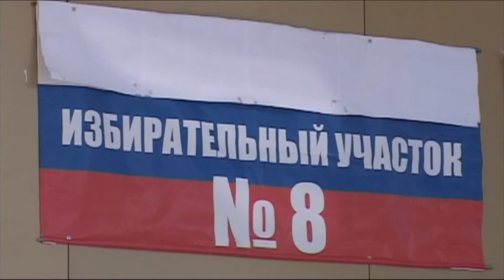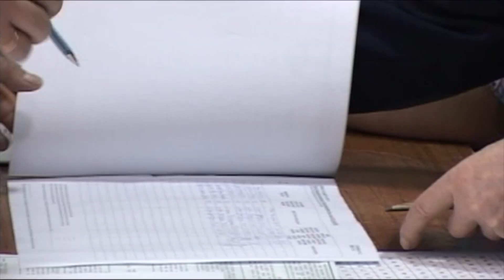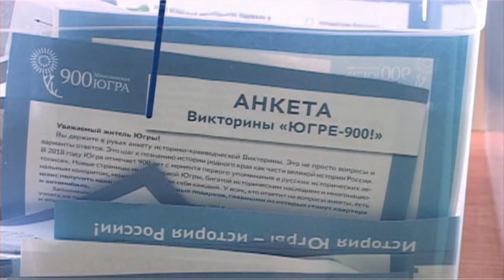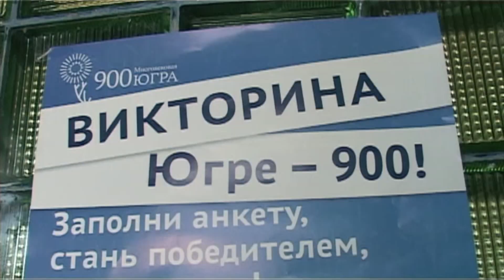ВЫБОРЫ 2018 *Игрим выбирает Главу государства*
АТВ БЕРЕЗОВО
ATV BEREZOVO
Игрим выбирает Главу государства